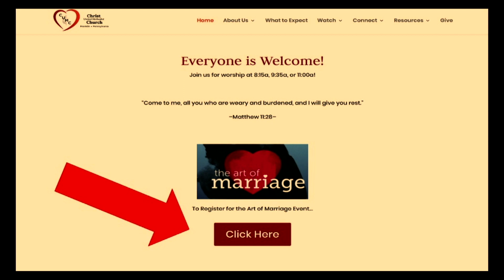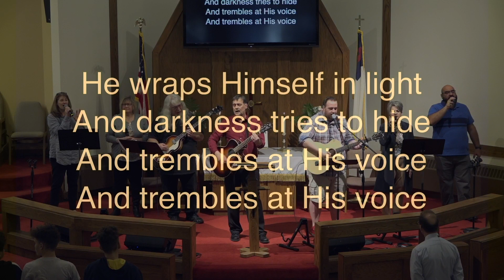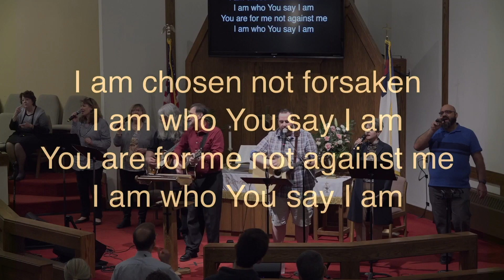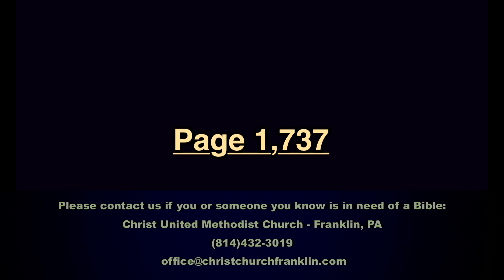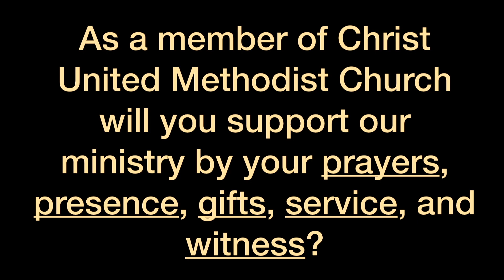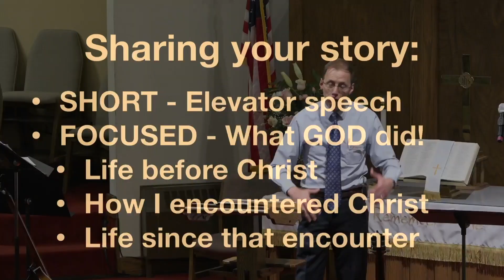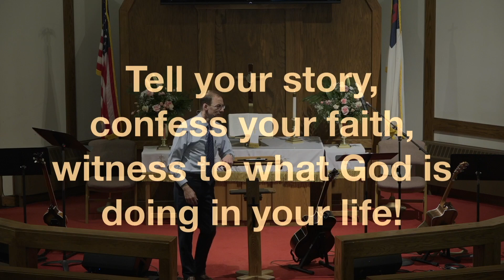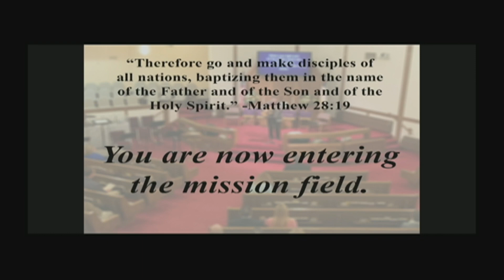February 23, 2020 11:00a Service